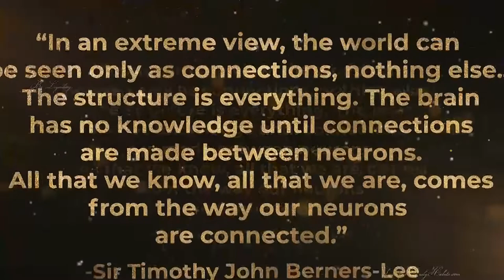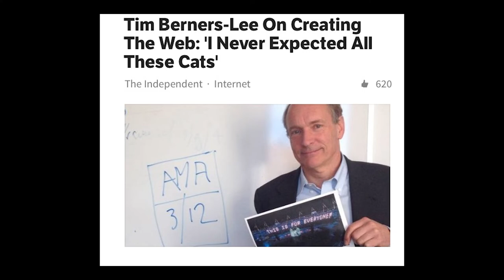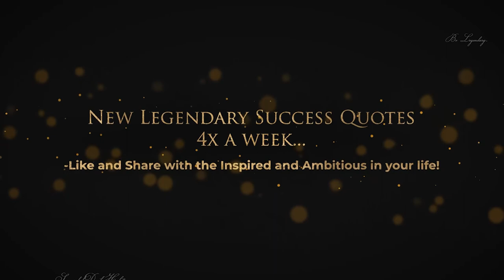12 Amazing Facts about Sir Tim Berners-Lee and his Success Quote on "connections"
SuccessfulDailyHabits.com recommends this book on this Legend:
Weaving the Web: The Original Design and Ultimate Destiny of the World Wide Web
by Tim Berners Lee

SuccessfulDailyHabits.com Legendary Success Quote No. 246: Why this quote is worth listening to:

--Sir Timothy John Berners-Lee, OM, KBE, FRS
Legendary Computer Scientist, Professor and Inventor of the World Wide Web

Be Legendary!
-SuccessfulDailyHabits.com